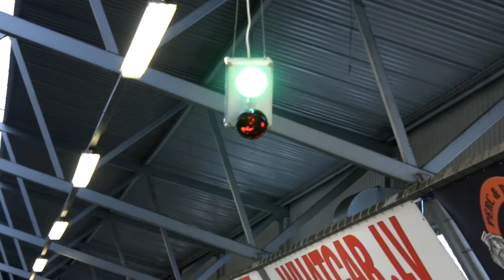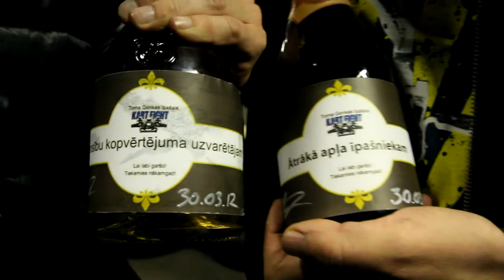Manas dzimšanas dienas kartingu mači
Savācāmies un uztaisījām 3 apļu gonku. Kā gāja, skaties pats.